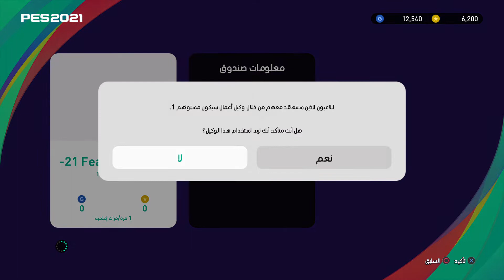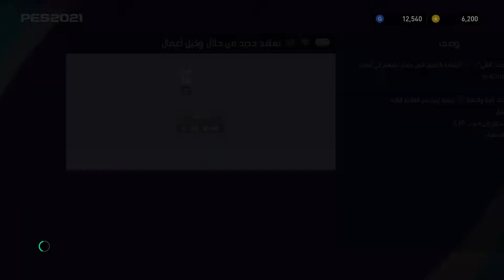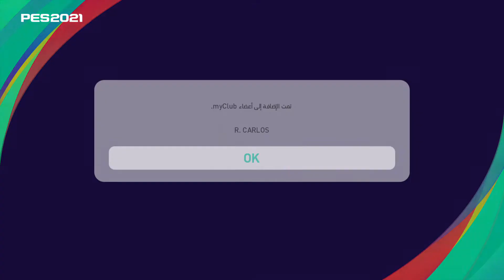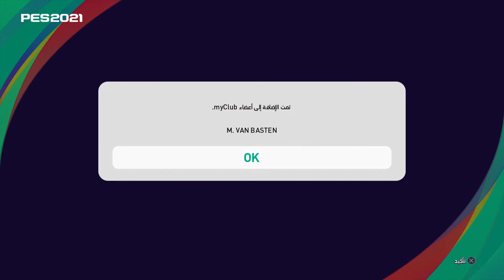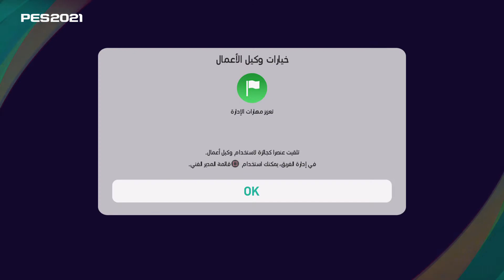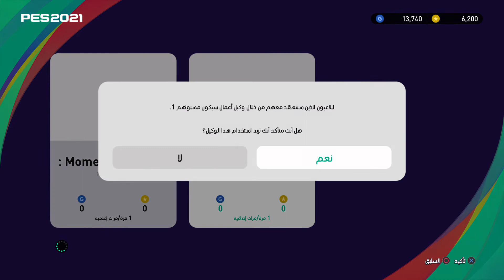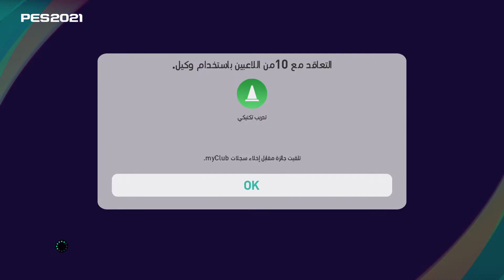eFootball PES 2021 SEASON UPDATE تفتيح بكجات نارر🔥🔥 بدايه ممتازة